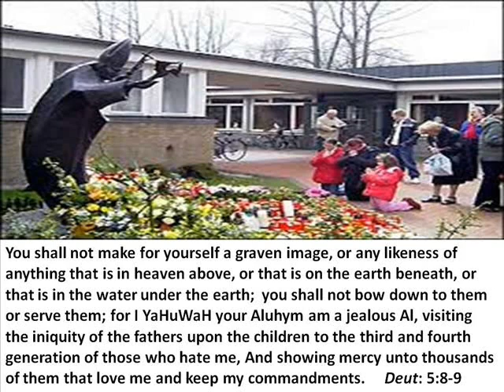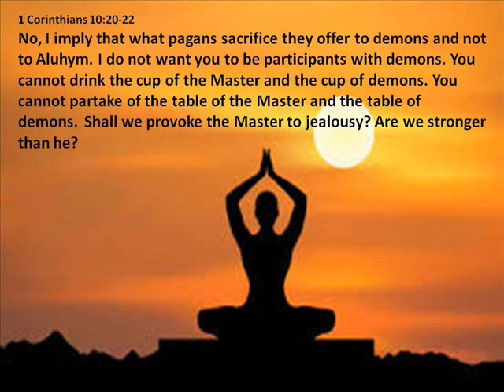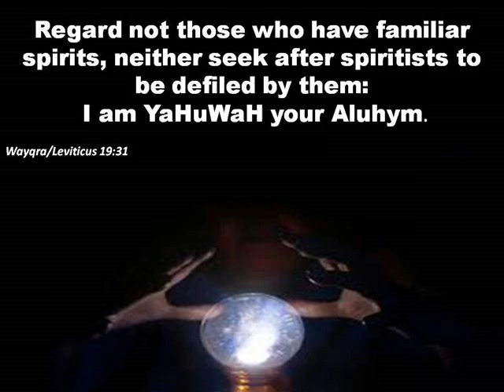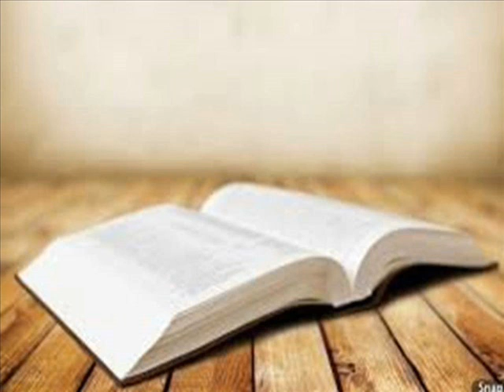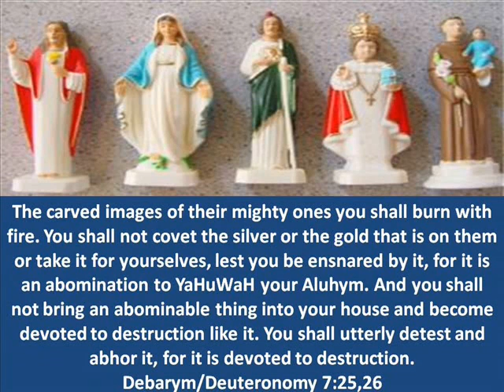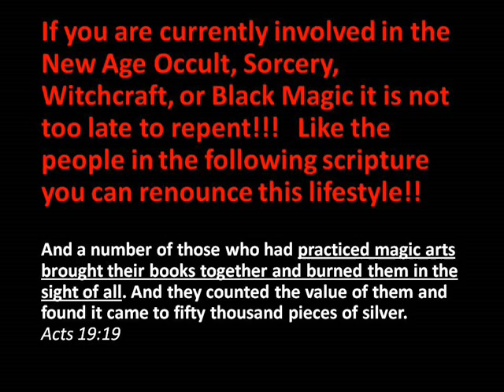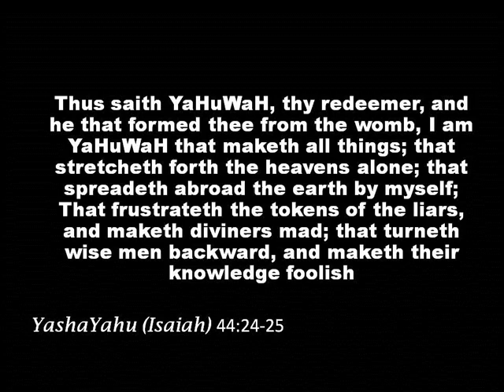More Power in Yahushua's name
Believer's Testimony #3 This is a testimony by my Ach David. He shares how he used to be into New Age Spirituality and because he dabbled into that lifestyle he came under demonic attack when he tried to leave that lifestyle. David shares how he became delivered through the name of Yahushua!